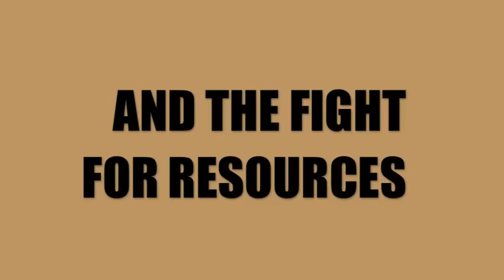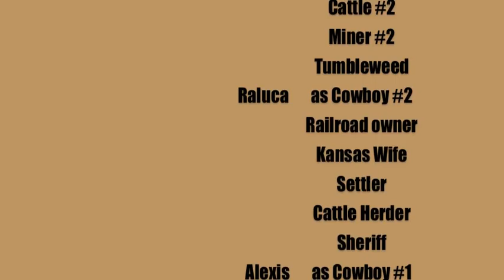"The Wild West" APUSH Movie Trailer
APUSH "The Wild West" Movie Trailer
Raluca L., Colette C., Alexis T. and Sabrina S.
Mr.Z's Class